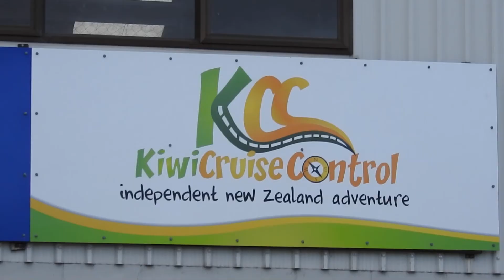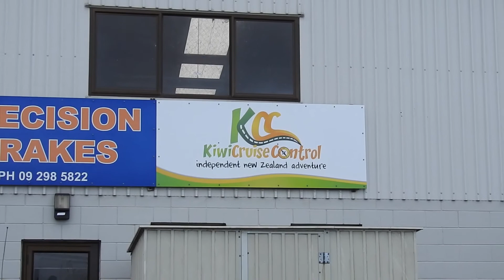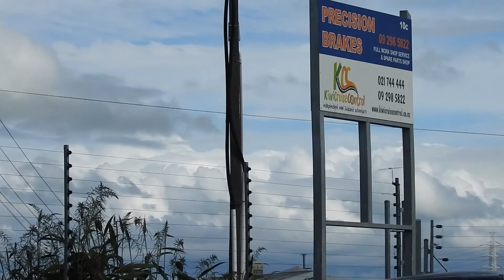Autokauf Neuseeland bei Kiwi Cruise Control